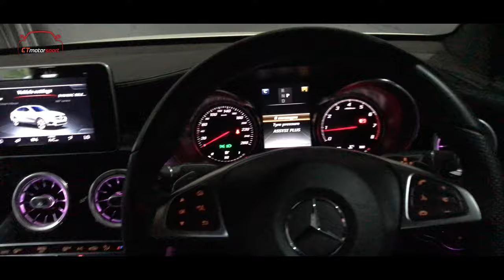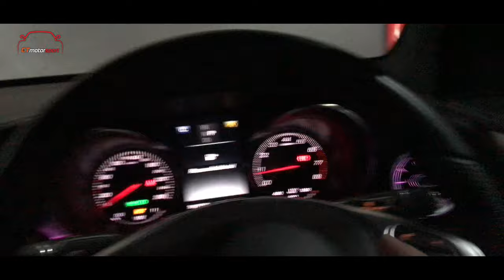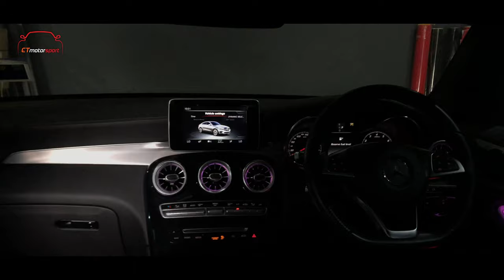Mercedes Benz GLC Coupe Installed Facelift Turbine Aircond Set With 64 Colour Ambient Light !!!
Mercedes Benz GLC Coupe Installed Facelift Turbine Aircond Set With 64 Colour Ambient Light Available AT CT Motorsport !!!
Interior Accessories :
- Facelift Turbine Aircond Set(Front & Back)
- 64 Colour Ambient Light Set
3D Rotary Tweeter Speaker Available For :
1) W213, W205, GLC and GLA
Turbine Aircond Set Available for :
1) W176, W117 CLA, W213, W205 and W222
Ambient Light Set Available For :
1) W176, W117 CLA, W213, W222, W205 and GLA